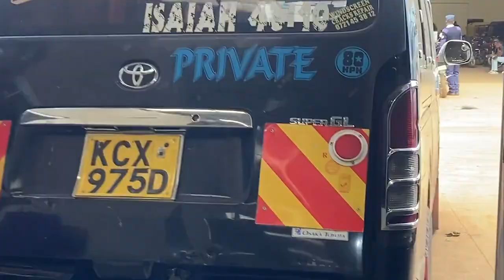You order, We deliver!